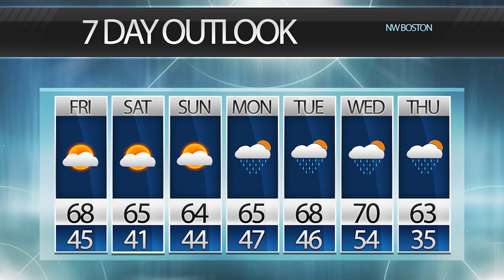BNEWS Weather: Sunny Skies to Start Off and Then a Mix of Rain to End the Week